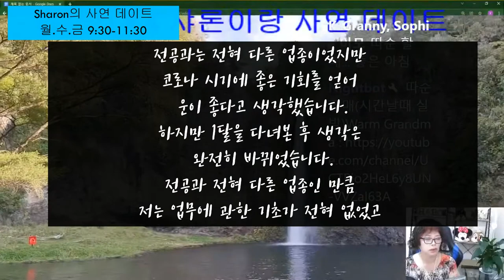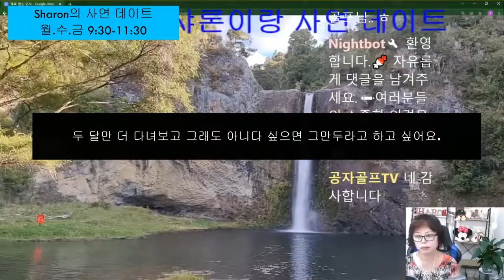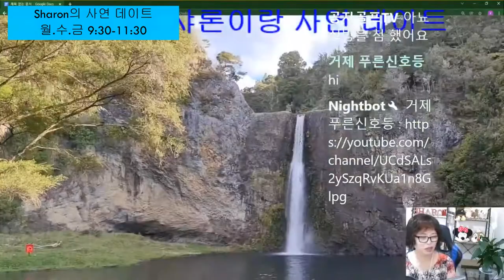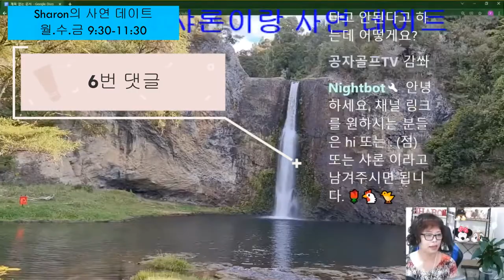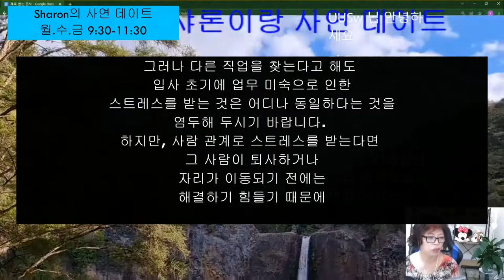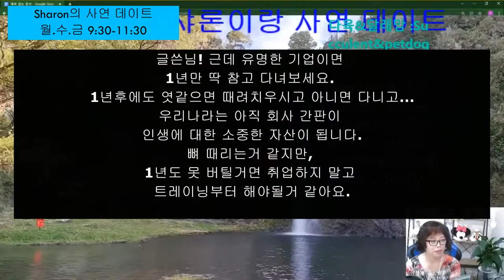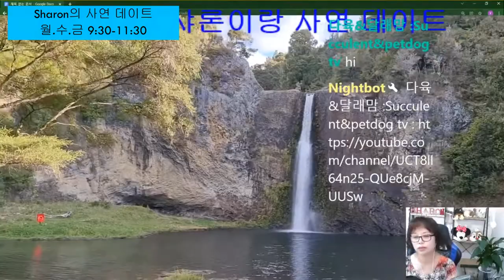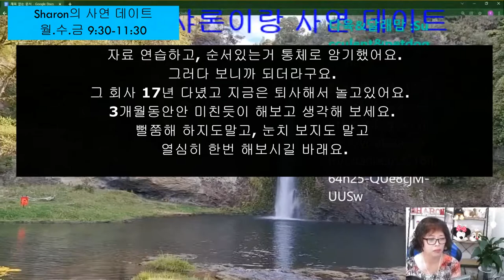원래 이런 건가요? (회사 퇴사 고민) / 네이트판 (# 4-2)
실시간 방송으로 여러분들의 사연을 읽어주는 영상입니다. 사연과 베스트 댓글을 읽고, 실방에 참석해 주신 분들의 댓글도 함께 읽으며 의견을 나누는 데이트 시간입니다.

많은 사람들에게 위로가 되고, 힐링이 되는 사연,  고민이 되는 사연을 서로 나누어서 함께 공감대를 형성합니다. 재미있는 사연이나 소중한 경험들도  공유합니다.

# Nate Pann